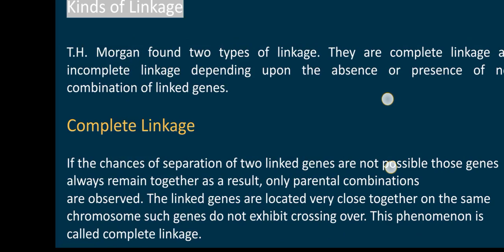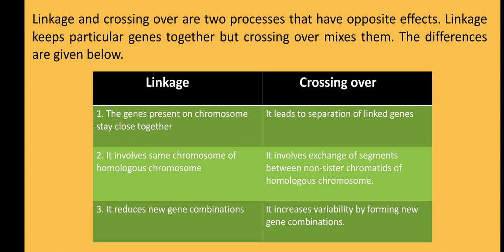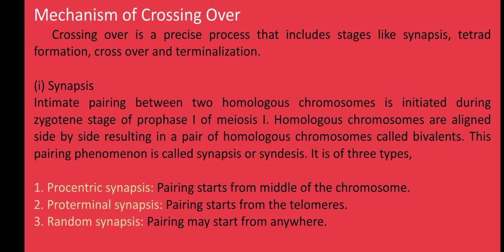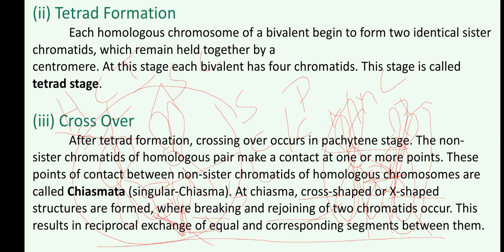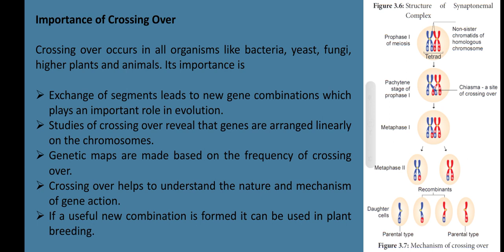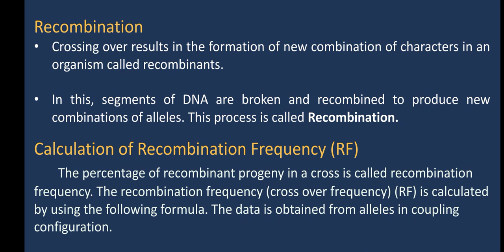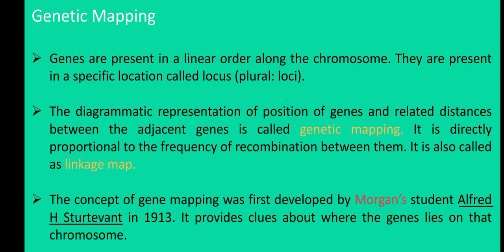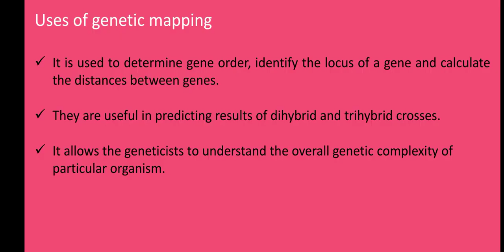kinds of linkage | Crossing over | Part-8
12th Sᴛᴀɴᴅᴀʀᴅ

Uɴɪᴛ 7 - Gᴇɴᴇᴛɪᴄs
Cʜᴀᴘᴛᴇʀ 3 - Cʜʀᴏᴍᴏsᴏᴍᴀʟ Bᴀsɪᴄs ᴏғ Iɴʜᴇʀɪᴛᴀɴᴄᴇ

𝗧𝗶𝗺𝗲 𝘀𝘁𝗮𝗺𝗽𝘀

0:00 - Kɪɴᴅs ᴏғ Lɪɴᴋᴀɢᴇ
5:28 - Lɪɴᴋᴀɢᴇ Gʀᴏᴜᴘ
7: